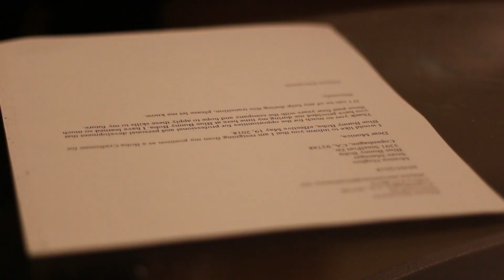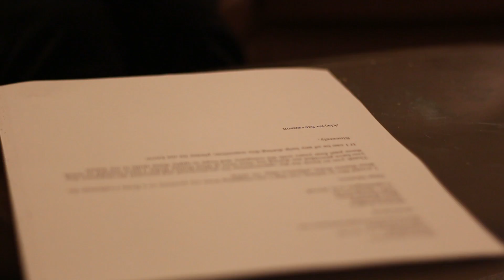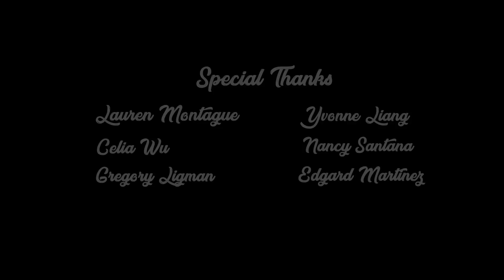The Decision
This is my Senior Project film called The Decision that took the whole quarter to make.  There's definitely room for improvement but I'm happy with how it turned out. Hope you all enjoy!

Plot: A college student struggles with making a decision about whether to juggle two jobs and go to school or pick one job. Throughout the film, she meets with different sides that represent a part of her. They give insight on what they think she should do.

Morning Dew - Destiny & Time